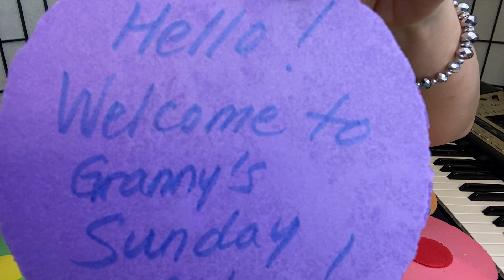“WHO AM I?”ASMR EATING COLORED PAPER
“WHO AM I?”ASMR EATING COLORED PAPER 먹방 asmr mukbang faith god jesus christianity religion Eating colorful paper